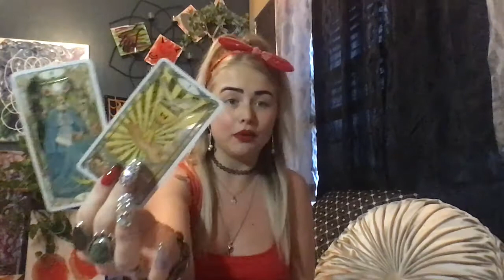SPIRITUAL GUIDANCE MESSAGES & TAROT SPREAD FOR EARTH SIGNS - TAURUS, VIRGO, CAPRICORN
SAGITTARIUS SEASON UPCOMING WEEK AHEAD - NOVEMBER 22 - 29TH
CONTRARYCHERRYCO.COM